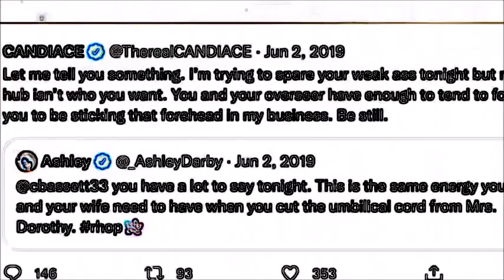RHOP 6.19 Ashley vs. Candiace - Body Shaming